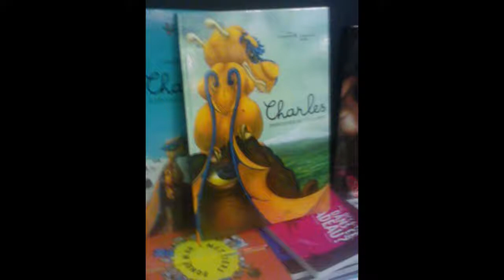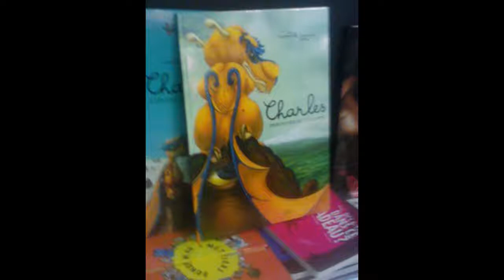Skeleton - that's bad (audio)